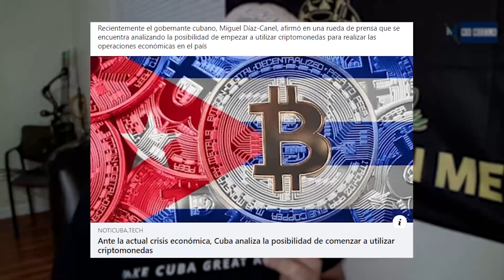⭕El R3G1M3N quiere QUEDARSE con los DÓLARES de TODOS 👉 ALERTA para los CUBANOS 👈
El R3G1M3N quiere QUEDARSE con los DOLARES de TODOS. ALERTA para los CUBANOS